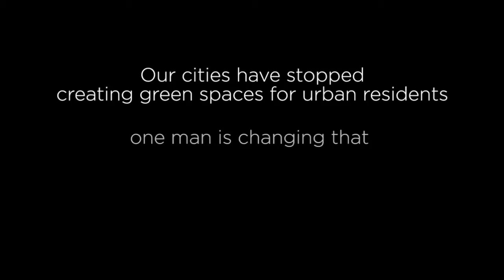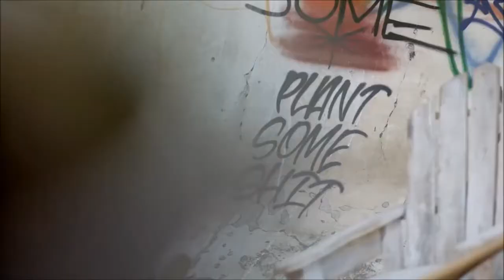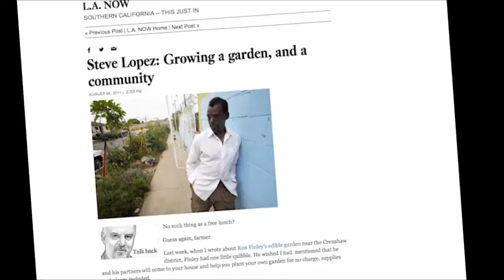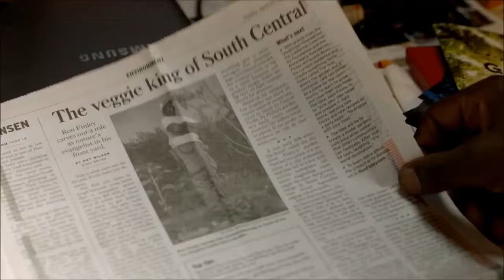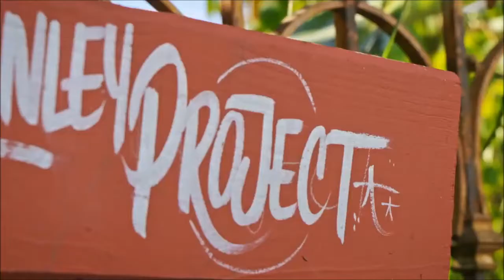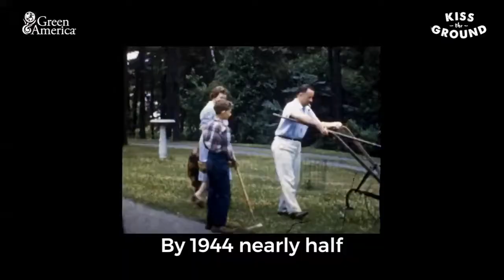Who Is Ron Finley?